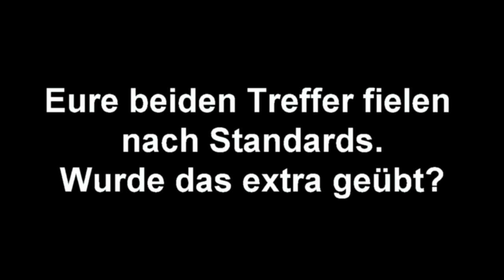Theresa Betz (1899 Hoffenheim) nach dem 2:2 gegen Bayern München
1899 Hoffenheim gelang am 10. Frauenfußball-Bundesligaspieltag 2013/14 nach einem 0:2-Rückstand noch ein 2:2-Unentschieden gegen den FC Bayern München. Sehenswert war dabei vor allem die Freistoßvariante zum Anschlusstor. Torschützin Theresa Betz (1899 Hoffenheim) äußerte sich kurz nach dem Spiel zu der Partie.